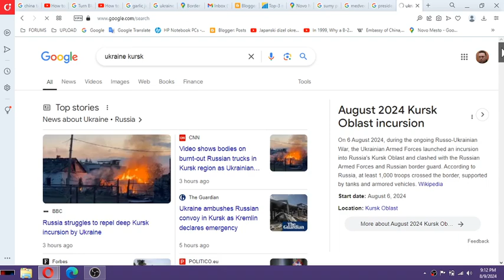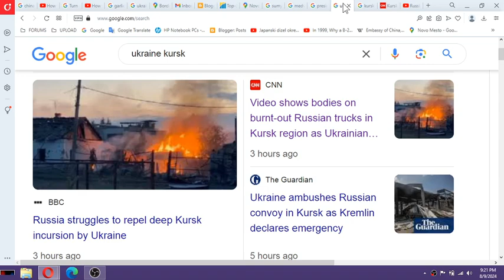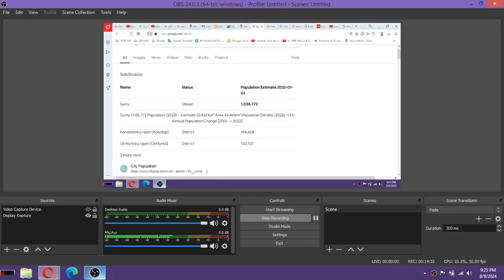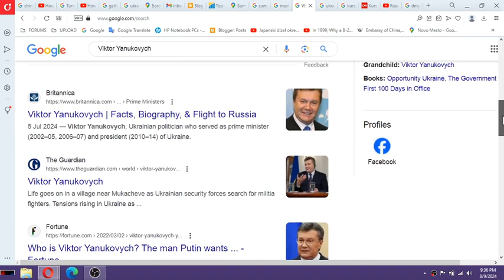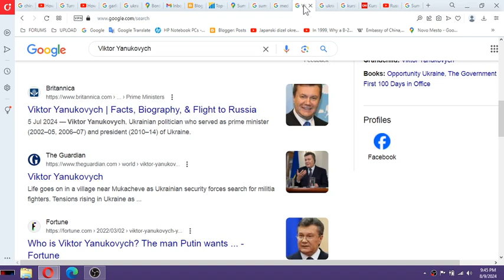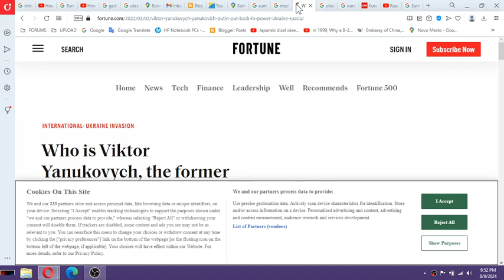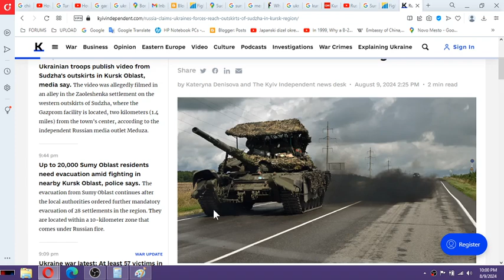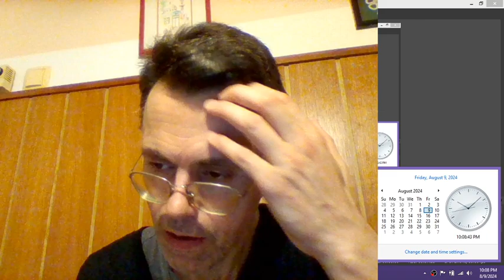Kuleba NEGOTIATED WITH A CHIEF OF POLICE OF UKRAINIAN SUMY REGION a total transfer of power to Russi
Kuleba NEGOTIATED WITH A CHIEF OF POLICE OF UKRAINIAN SUMY REGION a total transfer of power to Russian side

CENTRAL POLICE STATION IN SUMY WAS A MAIN TORTURE LOCATION WHERE ALL THE POLICE OFFICERS HAD UNDERWENT TOTAL PRO RUSSIAN TRANSFORMATION PRIOR TO 1999 - NO PRO UKRAINIAN POLICE OFFICER REMAINED IN POLICE FORCE AND UKRAINIAN POLICE FROM SUMY ACTIVELY ENFORCED PRO RUSSIAN CRIME AGAINST UKRAINIANS SINCE 1998 EVEN KILLING MANY.

THERE ARE PRO RUSSIAN ANIMALS EMPLOYED AT THE URAINIAN SUMY POLICE HEAQUARTERS WITH NO ONE BIGGER THAN POLICE BOSSES.

UKRAINIAN BOSSES WHO USED TO DELIVER ME TO SUMY WITH SLOVENIAN POLICE AND ACTED INFRONT OF OTHER UKRAINIAN BOSSES, RELIED WITH THEIR SUMY POLICE EXECUTIVES ON VIOLENCE WHICH THEY ENFORCED AGAINST ME TILL 2002(ALSO AFTER 2002 TO OCCASIONALLY REMIND ME OF WHAT WENT ON AS SUMY WAS THE MOST VIOLENT PRO RUSSIAN REGION IN UKRAINE AND WHERE RUSSIAN CRIME AGAINST ME FLOURISHED SINCE UKRAINIAN INDEPENDENCE) - DEMANDED FROM ME ABSOLUTE SILENCE/COMPLIANCE WHILE BREAKING DOWN UKRAINIAN VISITORS ONE BY ONE. SUMY WAS AND IS EXCLUSIVE PRO RUSSIAN ENCLAVA FOR WHICH PUTIN, LAVROV, MEDVEDEV CLAIMED IS THE MOST PRO RUSSIAN PART OF UKRAINE AND WAS ALSO USED FOR UKRAINIAN SABOTAGERS TO RETRIEVE UNLESS THOSE HAD TO RUN TO RUSSIA.

FOR ABOVE REASON AND TO MAKE HIMSELF LOOK AS LEGITIMATE AS POSSIBLE, PUTIN CHOSE SUMY AS THE LAST INVASION LOCATION.